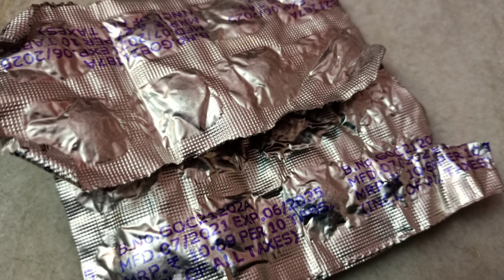I take a medicine, injection & bitter gourd if trying to get pregnant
@Rainbow Talk

Here, described about, shall I take a medicine, injection & taking bitter gourd if trying to get a pregnant.

Rainbow Talk,...